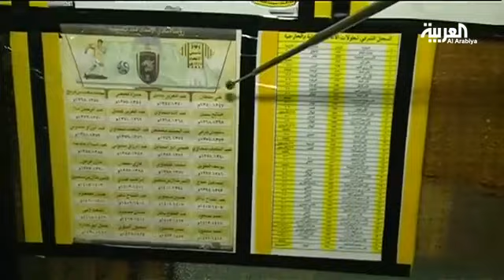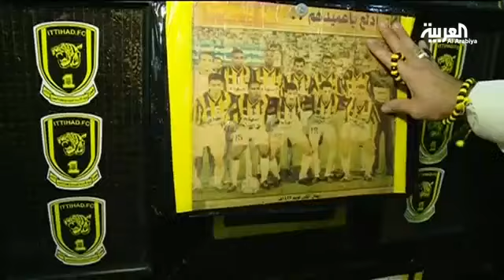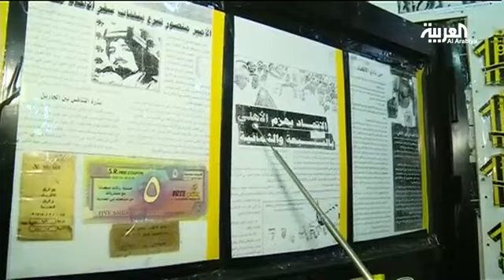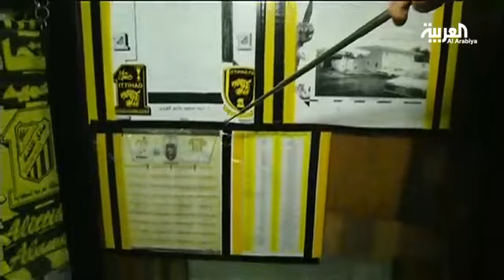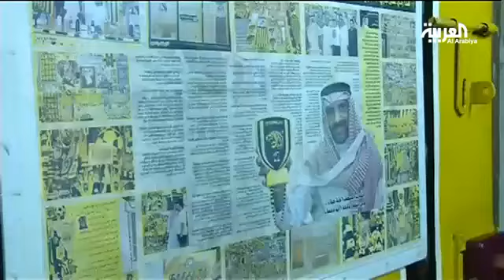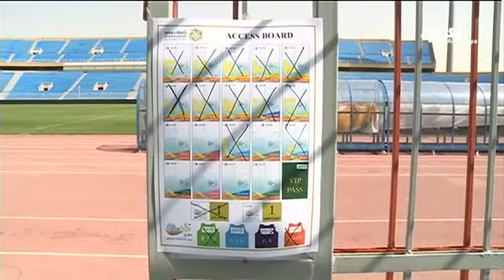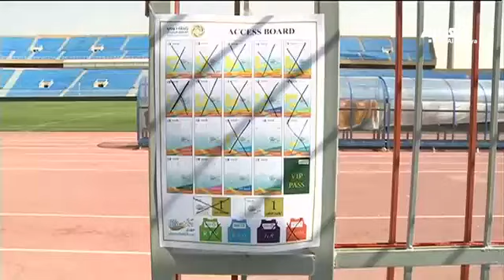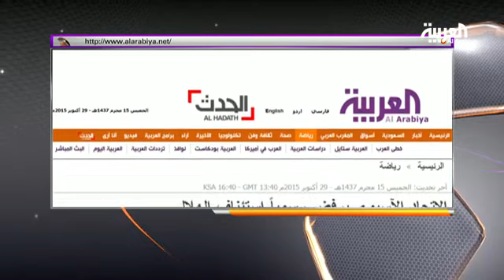في المرمى الخميس 29 أكتوبر 2015 الحلقة كاملة